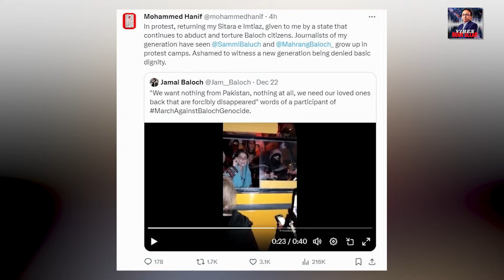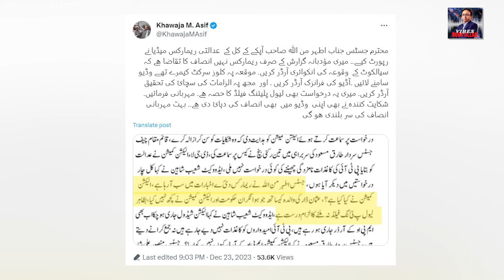Asif Zardari Viral photo, Twist in Politics | Death penalty not postponed & Witnesses complete